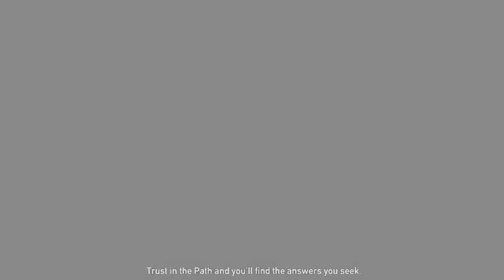Far Cry 5 Gameplay Part 6 Baron Lumber Mill Rescue Jess Black Meeting with The Father in Hindi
Far Cry 5 Gameplay part 6 Librate Barron Lumber Mile Rescue Jess Black found new characters And fighting with the Bliss in Hindi commentary

In this mission we will liberate baron lumber mill and rescue Jess black nice of dutch and we will complete a mission A Dish Served Cold in this mission we will rescue some other hostage and kill the Cook and liberate some other outpost and i am going to an another mission the misery but the things doesn't goes as planed and faith suddendly appears in the bliss and i am meeting with the father so stay tuned to know what happen next.

Far Cry 5 is an action Adventure first person shooter game developed by ubisoft Montreal and ubisoft Toronto and published by ubisoft for Microsoft, windows, playstation 4 and Xbox One. It is the eleventh entry and the fifth main title in the Far Cry series, and was released on March 27, 2018.

The game takes place in the fictional Hope County, Montana, where charismatic preacher Joseph Seed and his cult Project at Eden's Gate holds a dictatorial rule over the area. The story follows an unnamed junior deputy sheriff, who becomes trapped in Hope County and works alongside factions of a resistance to liberate the county from Eden's Gate.